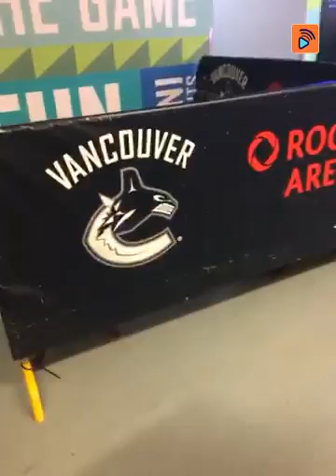【唔怪得冬奧成日贏 🤣】溫哥華Canucks冰球Skills com!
【唔怪得冬奧成日贏 🤣】梁芷珮 Christy 今次又帶大家瞬間看地球，來到溫哥華🇨🇦！
原來呢度好heat冰球🏒️ Ice Hockey, 細細個已經接受冰球運動嘅薰陶～所以話，加拿大成日贏冬奧係有得解嘅～ 😜

即上big big channel重溫：溫哥華Canucks冰球Skills com!